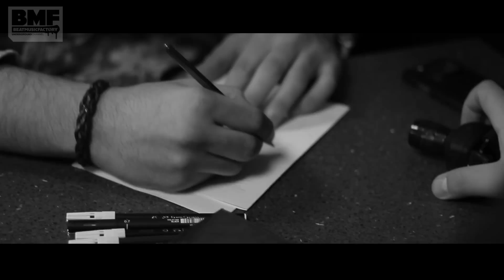Need More Cans - Ankara illegal graffiti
Ankara'nın ünlü graffiti ekibi Need More Cans'den yeni graffiti video'su! "Ankaraillegalday!" İyi seyirler! like ve yorumlarınızı unutmayın.